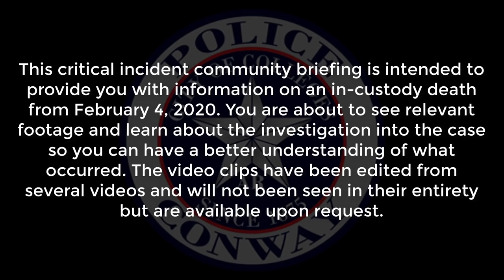Statement from Chief William Tapley regarding the in custody death of Lionel Morris in Conway, AR